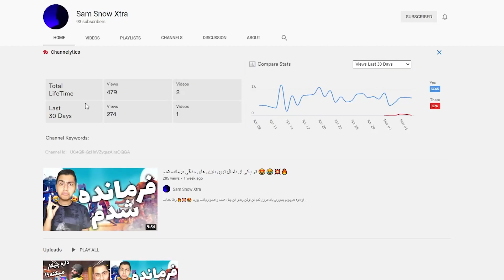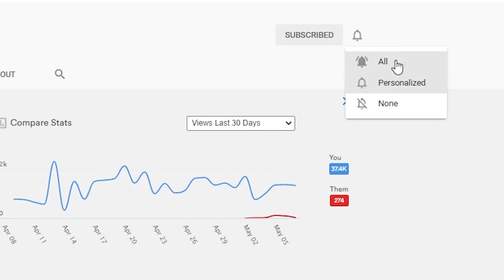گارانتی لیگ جزیره رو زدیم 🔥😮😮😂❤️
قراره داخل این ویدیو ۴تا توتس گارانتی بزنم ۲ تا لیگ عربستان و دو تا هم گارانتی لیگ جزیره و دور هم باشیم😂😂❤️👌

خلاصه واسه حمایت یادتون نره که این ویدیو رو برای رفقاتون به اشتراک بزارید 💣

لایک و کامنت و سابسکرایب هم یادتون نره